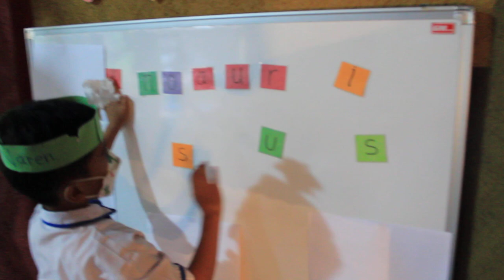naren menyusun kata dinosaurus secara mandiri